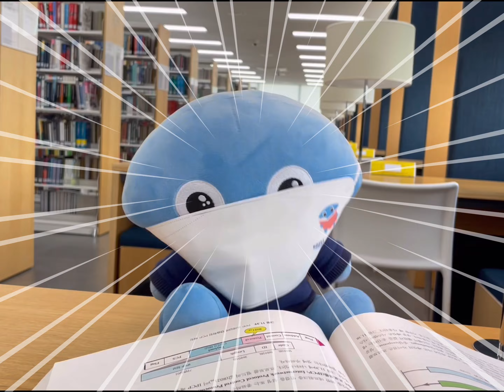이렇게 된 이상 기말을 노린다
중간고사 결과, 만족하시나요? 😑

도서관과 넙죽이가 준비했습니다.
기말고사 패스와 방역 패스에 필요한 잇템! '넙죽이 응원 키트'

⭐인스타그램(@kaist_library), 유튜브(@kaistlibrary), 페이스북(@kaistlibrary) 중 1개 이상 팔로우/구독
⭐이 동영상에 ‘좋아요’ & 시험기간 응원 댓글 작성
⭐재학생만 참여 가능
⭐넙죽이가 있는 학술문화관(도서관) 1층 이벤트 부스 방문 (선착순 100명,  평일 9-18시, 점심시간 12-13시 제외)
Are you satisfied with your midterms result? 😑
Now that it's like this, Neopjook is aiming for the final exam!

So the library and Neopjook prepared this.
It-items you need for final exam and quarantine pass! 'Neopjook's cheering kit'

⭐ 'Like' this post & write a cheering comment during the exam period
⭐ Only enrolled students
⭐ Go to the event booth, ACC(E9) Library 1F (first served 100 people, weekdays 9-18, except for lunchtime)